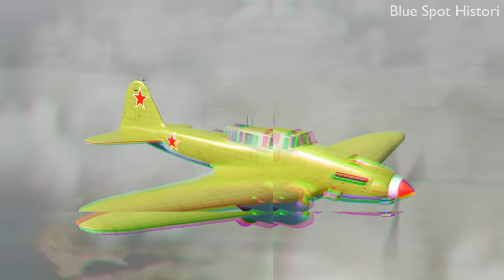10 PESAWAT: Paling Banyak Diproduksi Selama Perang Dunia 2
10 PESAWAT: Paling Banyak Diproduksi Selama Perang Dunia 2

Di zaman modern, produksi pesawat tempur lebih difokuskan pada kualitas daripada kuantitas. Hal yang wajar karena pertempuran di zaman modern tidak lagi bertempur dalam jarak dekat dan teknologi sudah berubah jauh.

Tapi pada era perang dunia kedua, pesawat militer diproduksi dalam skala yang besar, baik itu pesawat tempur maupun pesawat bomber. Amerika Serikat, Jerman, Inggris dan Uni Soviet adalah empat negara produsen pesawat militer yang paling banyak pada zamannya.

Kira-kira, pesawat apa saja sih yang paling banyak diproduksi selama era Perang Dunia Kedua?

0:00 Intro
1:02 Hawker Hurricane
2:09 Junkers Ju 88
3:15 North American P-51 Mustang
4:27 Republic P-47 Thunderbolt
5:52 Yakovlev Yak-9
7:21 Consolidated B-24 Liberator
8:30 Focke-Wulf Fw 190
9:41 Supermarine Spitfire
10:55 Messerschmitt Bf 109
12:07 Ilyushin Il-2 Sturmovik